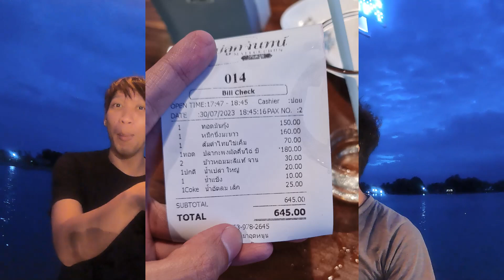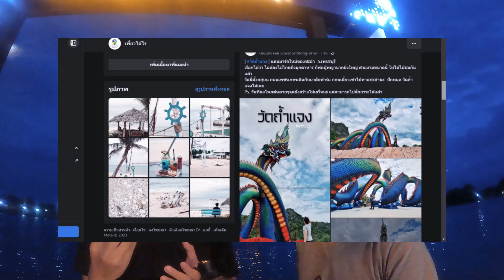เที่ยวบางตะบูน บ้านแหลม | เพชรบุรี เที่ยววัดนอกปากทะเล นาเกลือสีชมพู ร้านแม่ลูกจันทน์ l เที่ยวได้ไร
1 day ทริปง่ายๆ สบายๆ ไหว้พระ หาร้านอาหารทะเลเด็ด ที่บางตะบูน
00:29 วัดนอกปากทะเล
02:08 นาเกลือสีชมพู ถนน 4012 บ้านแหลม
02:48 แม่ลูกจันทน์ สาขา บางตะบูน
05:12 สรุป เที่ยวได้ไร